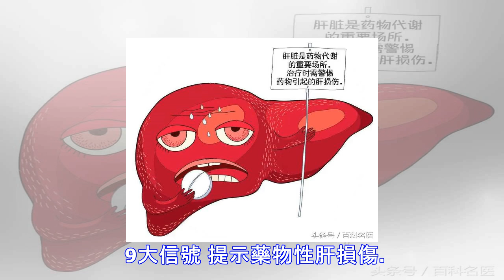是“藥”還是“毒”？醫生不小心泄露的最傷肝10種藥物清單！速看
健康科普，來看看 “百科名醫”吧！ 肝臟，人體最大的腺體，是最重要的人體新陳代謝的樞紐。它是大多數藥物轉化、代謝的場所，也是藥物及其代謝產物損傷的主要器官。 9大信號 提示藥物性肝損傷